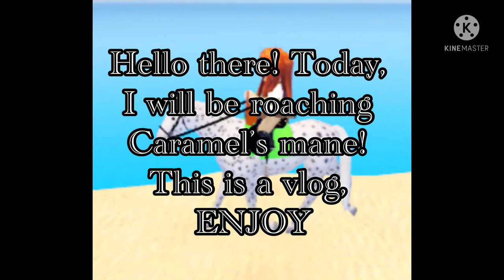Caramel gets her mane Roached! Riding a Clydesdale with a roached mane! Style update!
Game: Wild horse islands (Roblox)

VLOG / RP

:P